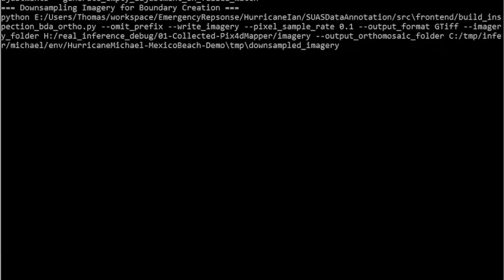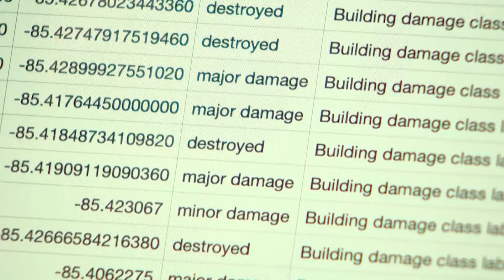Every second counts: How Texas A&M’s AI tool could save lives after disasters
From floods to hurricanes, CLARKE gives emergency crews a life-saving head start by turning hours of drone footage into instant insights and damage assessment.